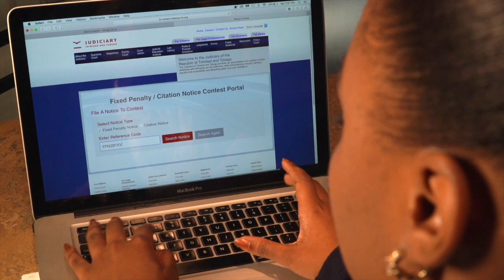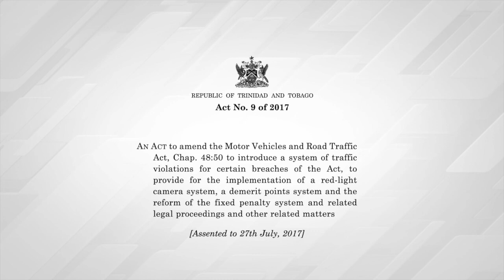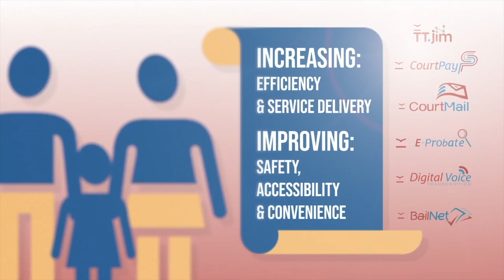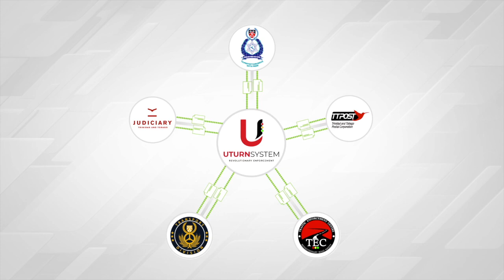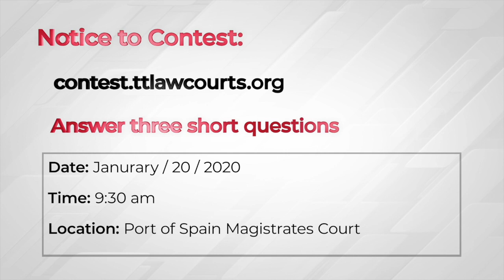Driving Towards Transformation - Judiciary